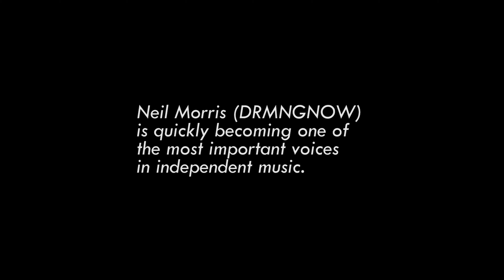NOW SOUND Drmngnow speaks a powerful message about indigeneity and community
Excerpt from the documentary 'Now Sound : Melbourne’s Listening'
FULL FILM Available to rent or buy online on VIMEO On Demand

'Now Sound' is a feature-length documentary exploring Melbourne’s love for music. Guided by a plethora of culturally relevant artists, the film focuses on the vibrant music scene of Melbourne’s inner northern suburbs. Showcasing unique artists and exalting subcultures, Now Sound documents the trials and tribulations that constantly threaten to demolish Melbourne’s iconic music culture and the unending passion that revives and sustains it. Music is the voice of culture; Now Sound is a documentary about listening.